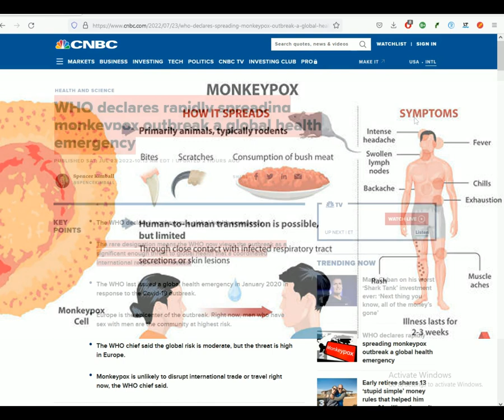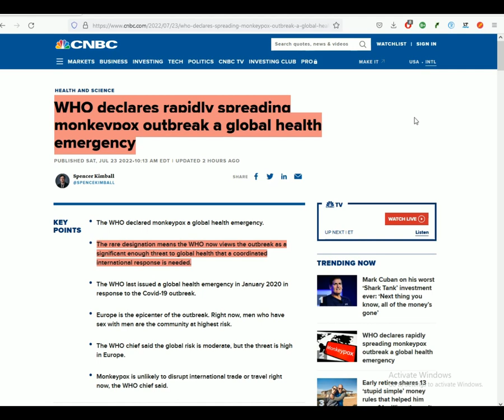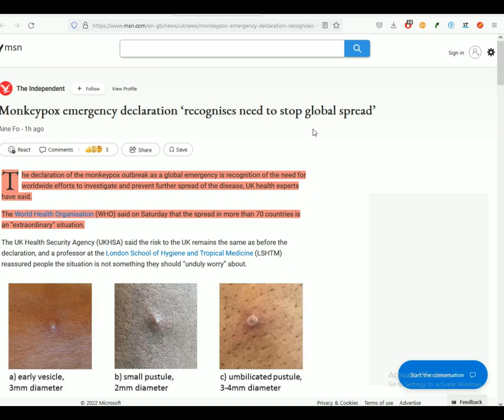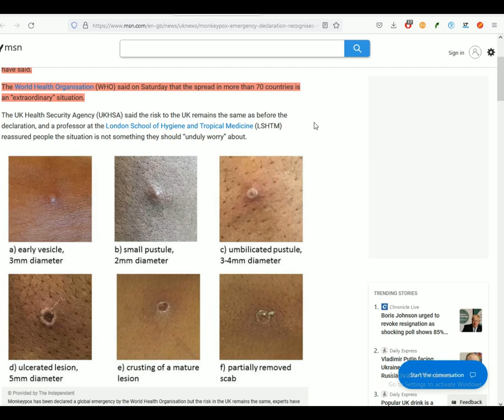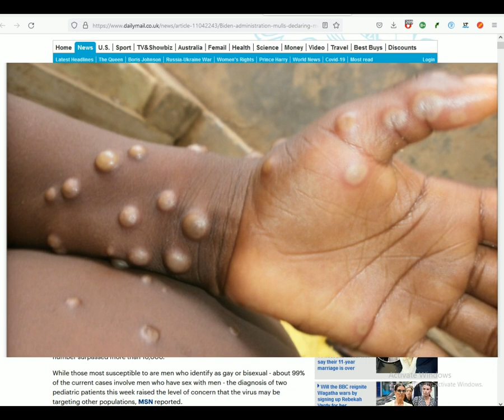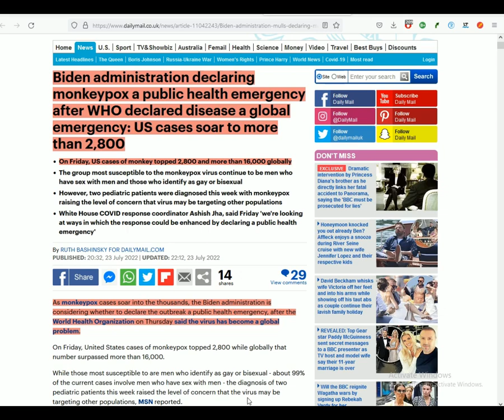WHO: MONKEYPOX EMERGENCY